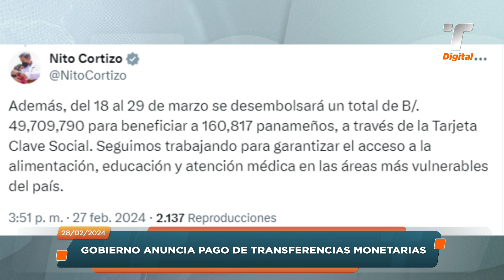TR en un Minuto: 28 de febrero de 2024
La audiencia intermedia por el caso de la niña Aderlyn Llerena fue reprogramada, más detalles en TREnUnMinuto con Linda Batista.